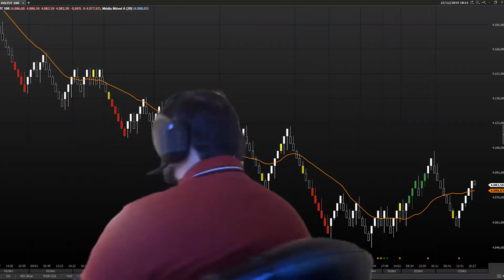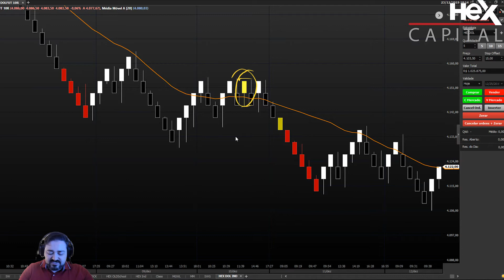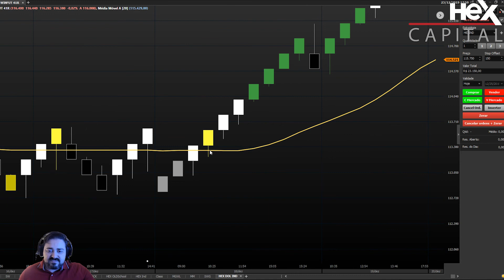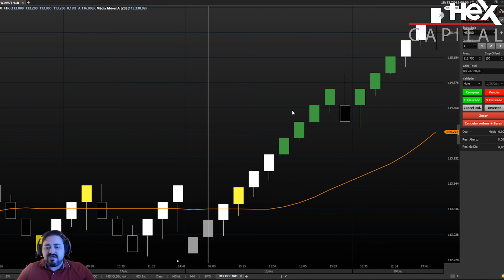HEX - Nova aula sobre a parte 2 da estratégia WLMG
Nesse vídeo você vai apreender como operar usando as colorações verde e vermelho também disponíveis na Estratégia WLMG.

Se você perdeu a primeira aula segue link abaixo e na descrição da mesma você também encontra o link para obter a sua versão de testes da nossa estratégia.

Venha você também vencer no mercado, venha fazer parte do TEAM HEX !!!

FIQUE PODE DENTRO DE TODAS AS NOSSAS NOVIDADES EM PRIMEIRA MÃO, VENHA FAZER PARTE DO NOSSO GRUPO NO TELEGRAM.
Assista nossas aulas!
Mais informações estamos à disposição no contato abaixo.